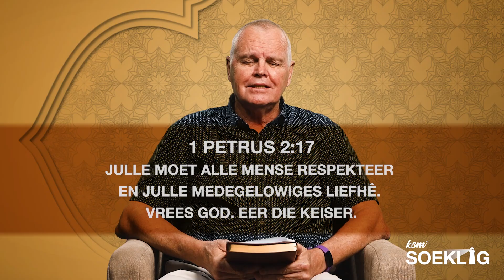KSM Soeklig | 6 Junie | Die Islam geloof (Mike Burnard)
Wanneer ons Islam vanuit 'n verkeerde perspektief of siening nader, sal ons óf 'n godsdienstig verwronge beeld óf 'n kultureel bevooroordeelde perspektief kry.
Die konsep hier is dat ons korrek ingelig moet wees, sodat ons hierdie geloof beter kan verstaan en ons benadering en aktiwiteite kan aanpas om meer effektief te wees om hulle te bereik.